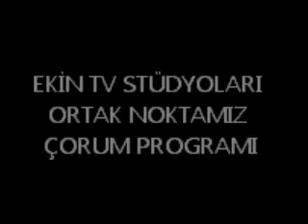CEMİL KAYA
CEMİL KAYA EKİN TV ORTAK NOKTAMIZ ÇORUM PROGRAMI